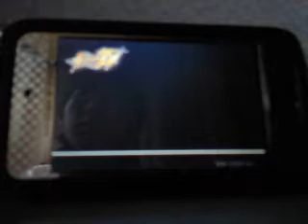iphone/pod StreetFighter4 combo Ryu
Combo